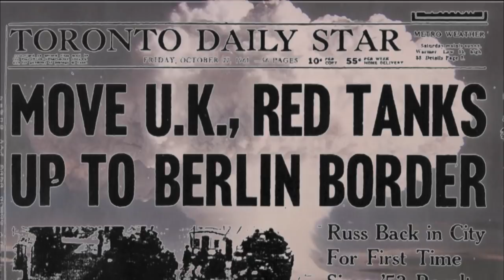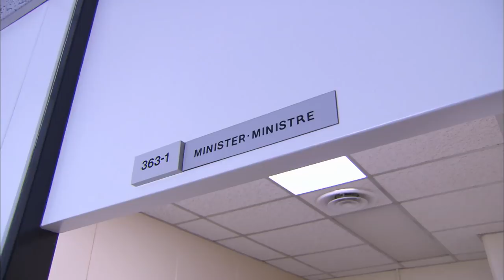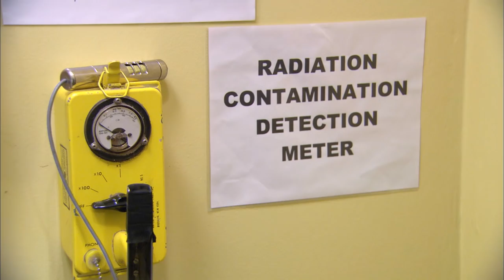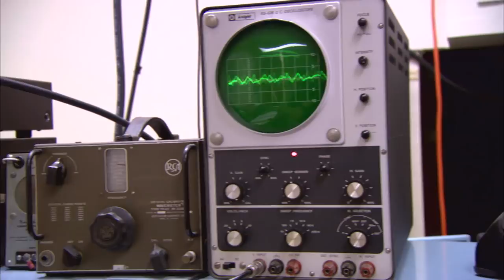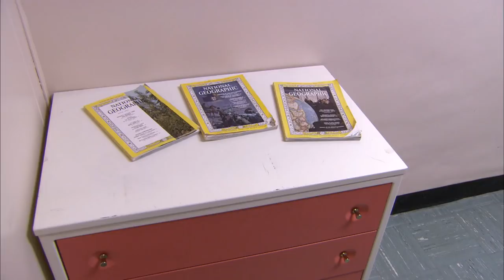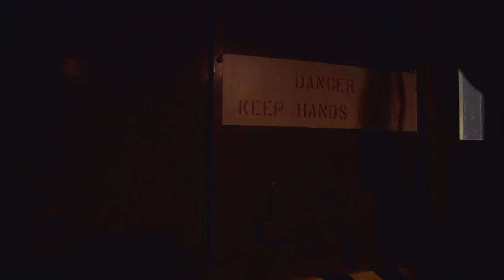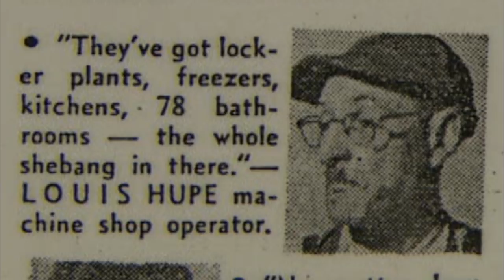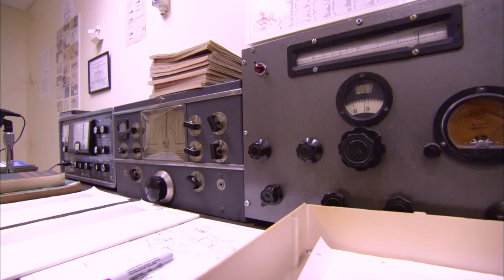A Shelter From The Apocalypse | Secrets of the Exhibit EP5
Explore a secret Cold War bunker that has been converted into a museum.